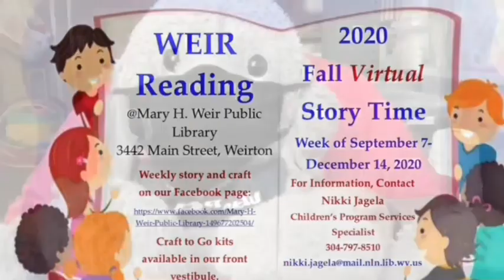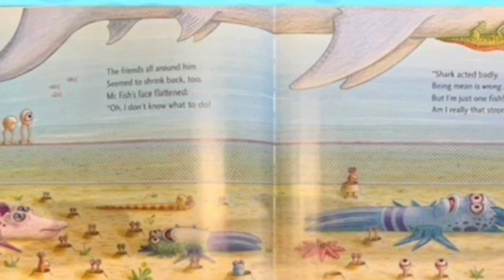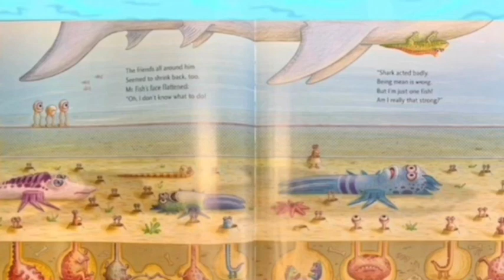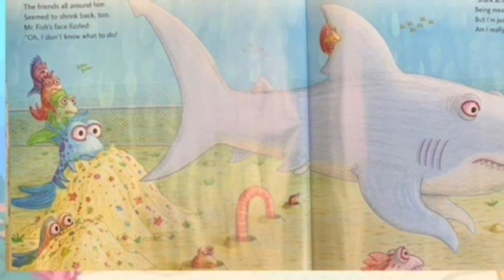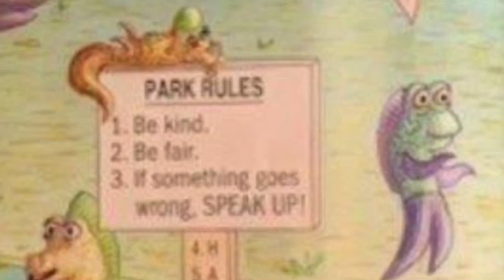WEIR Reading Story Time 10/12/20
Theme: Bullies (National Stop Bullying Day is 10/14/20)
Story: The pout Pout Fish and the Bully Bully Shark by Deborah Diesen
Craft: Rocking Shark